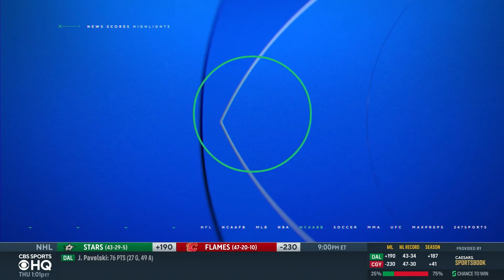EVERYTHING You Need To Know About Ben Simmons' Game 4 Nets Debut | CBS Sports HQ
A full breakdown of everything you need to know about Ben Simmons' debut with Nets.